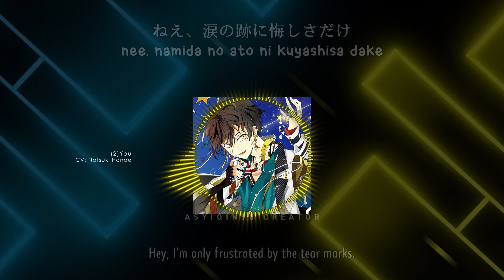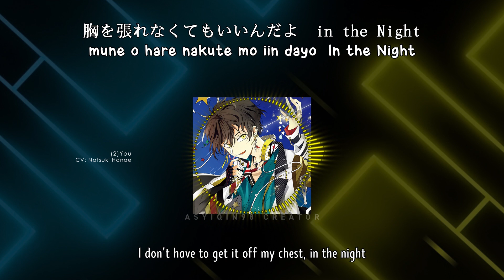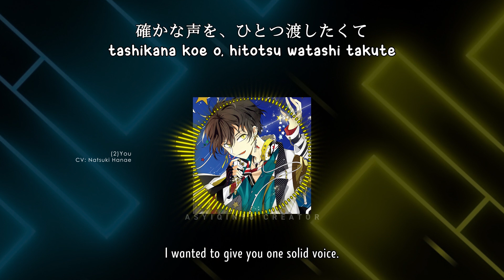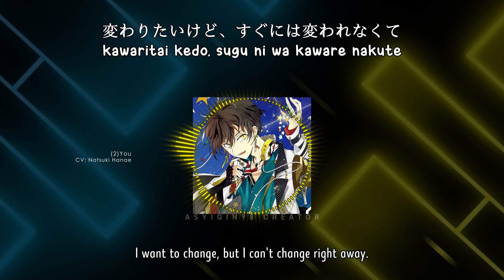【🔇DEAR VOCALIST】 Keep looking - (2)YOU ユゥ [lyrics]